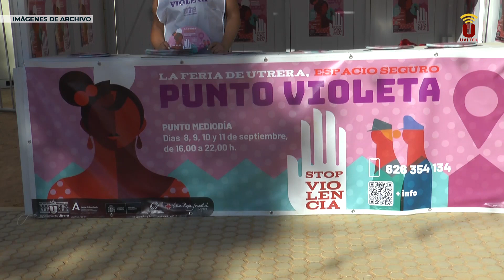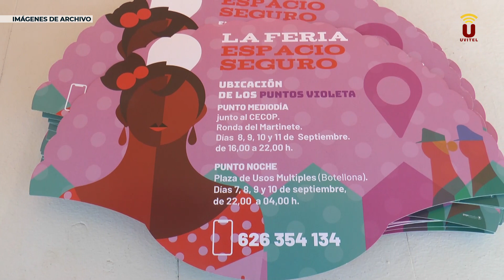NOTICIA-2023-Puntos Violetas en la Feria de Utrera: Un espacio seguro y libre de agresiones sexistas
Conseguir una fiesta libre de sexismo y de agresiones sexista, es lo que se persigue con la puesta en marcha de los Puntos Violetas, como los que se vienen instalando en la localidad con motivo de las celebraciones de distintas fiestas y eventos en los que se mueve a una gran cantidad de personas.

Para hacer de la Feria de Utrera espacio seguro se instalarán estos espacios para los que trabajan en coordinación, la delegaciones de Igualdad, Juventud, Educación y Fiestas Mayores del Ayuntamiento y Cruz Roja, para sensibilizar a la población sobre las conductas sexistas en las fiestas locales, dotar a las personas que se encuentren en algún punto violeta de pautas de actuación, facilitar a las víctimas apoyo e información sobre los recursos existentes, prestar asistencia a las víctimas de agresiones sexuales y hacer un seguimiento de las denuncias presentadas, a través de los Puntos Violeta.

El ámbito de actuación de este Protocolo es la Feria de Utrera y en su extensión el término municipal de Utrera y sus pedanías, ante cualquier tipo de agresión sexista que pueda ser atendida en los Puntos Violetas y se produzca en los días de celebración de la Feria de Consolación.

Para este año se ampliará el horario de funcionamiento de estos puntos, además de llevarse a cabo una campaña de sensibilización en todas las casetas y proporcionar formación a todos los agentes intervinientes en el protocolo y entidades colaboradoras. La ubicación exacta  de los Puntos Violetas, se dará a conocer estos días con la presentación del Plan Farolillo.